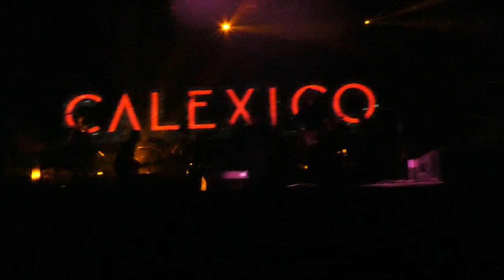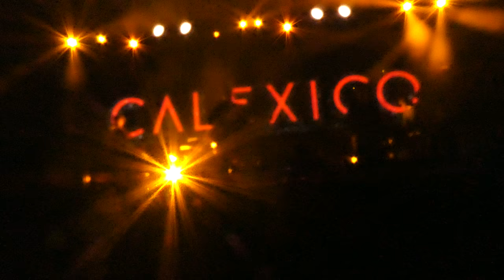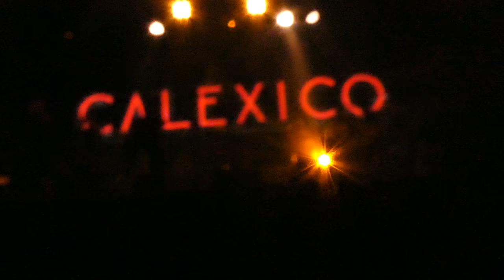Calexico. Güero canelo, amb Amparo Sánchez. 28/06/2018. Vida 2018. Vilanova i la Geltrú. Barcelona